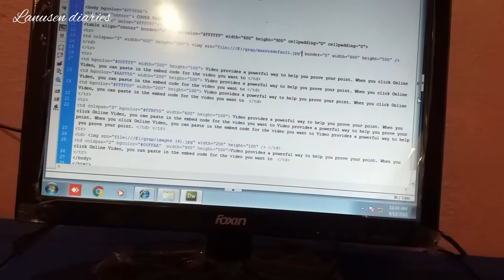Learning html | DCA course |Watch a Glimpse of What I Learn in HTML as a Beginner || lanusen Diaries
Glimpse  of what I learn in html as a beginner / lanusen Diaries /html